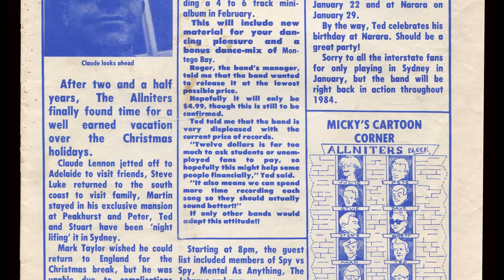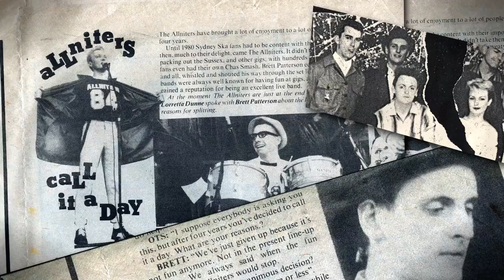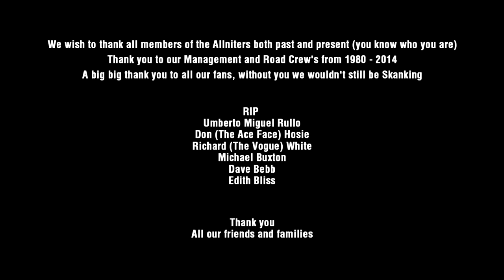The Allniters - A Rude Awakening part 5 final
This is the final chapter of the 2014 documentary: The Allniters - A Rude Awakening

About me: Produced & Directed by Simon Denny

I joined the Allniters (drums) around 1986-from memory and stayed into 90's, by then the band was ready for a long overdue hiatus. I moved on to other bands and then into video production.
I'm still playing drums these days.

Fast forward to 2014 where I met up with my old band mates again some 25yrs later and I had the idea of putting together a doco on the band from its early beginnings to the demise of the original lineup.  I found it amazing how fast the band gained success and how eventually all things must pass.

The Allniters - A Rude Awakening took 12th months of shooting interviews across Australia and 3 months to edit, with a final release date in late 2014.

Anyway, along this journey we starting rehearsing again (with me on drums) with the view of booking some shows for old times sake which we did and are still doing now in 2017.

Cheers, Simon

Full list of credits

Director/Producer
Simon Denny

Executive Producers
Simon Denny
Brett Pattinson
Peter Hill Travis

Editor and Director of Photography
Simon Denny

Narration
John O'Hare

Cover Art and Design
Dan Hoolahan

Martin Fabok - Guitar
Brett Pattinson - Vocals
Peter Hill-Travis - Vocals
Steve Dettre - Journalist
Roger Grierson- Green Records
Phil Robinson  - The Sets
Graham Hood - Bass
Phil Ayres - Saxophone
Mark Taylor - Keyboards
Stuart Crysell - Guitar
Dave Lennon - Drums
Stephen Luke - Trombone
Julie Conway - Vocals
Jason Lewis Trengove - Stage Technician
Perry Andronos - Bass
Simon Smith - Backy Skank
Dan Barnett - Vocalist / Trombonist
Sam King - Stage Technician
Sam Lightfoot - The Leftovers
Robert Burns - Baritone Sax
Pat Powell - Vocalist
Pete Cooper - The Porkers
Phil Barnard - The Porkers
Carol Bernhard - The OzSkas

Music performed and written by
The Allniters

"Nowhere Fast"
Marcus Phelan, The Allniters
Performed by The Allniters

"Down for the Count"
Law

"Give It Up For You"

"Montego Bay"
Written by - Bobby Bloom

"Right On Boyo"
Written by - Simon Smith

Jonathan Coleman
Simon Townsend
Donnie Sutherland
Lana Penrose

Stage Door Productions
Shaughan Pringle

Trackdown Studios
Geoff Watson

Additional footage
David Tytherleigh
Winston (Bill) Posters

Additional photographs
Mark Taylor
Peter Hill Travis
Brett Pattinson
Sam Lightfoot
Steve Dettre

Ariana Klepac Publishing "Stark Raving Mod"
Ariana Klepac

Legal Department
Robert Burns

We wish to thank all members of the Allniters both past and present (you know who you are)

Thank you to our Management and Road Crew's from 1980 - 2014
A big big thank you to all our fans, without you we wouldn't still be Skankin.

RIP
Umberto Miguel Rullo
Don (The Ace Face) Hosie
Richard (The Vogue) White
Michael Buxton
Dave Bebb
Edith Bliss

All our friends and families

This has been a SKABEAT PICTURES PRODUCTION 2014